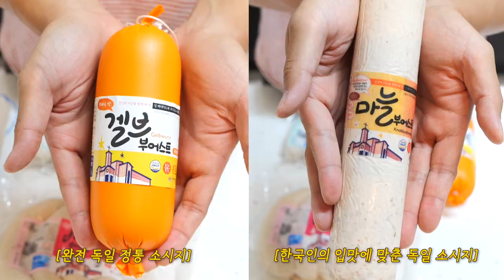수도원에서 만든 소시지 리얼사운드 먹방 | 성스러운 소시지 분도 소세지 | 정통 독일 소시지 | Gelbwrust Sausage EATING MUKBANG ASMR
구매처 분도푸드(광고아님, 내돈내산)

00:00 오프닝송
00:17 먹방